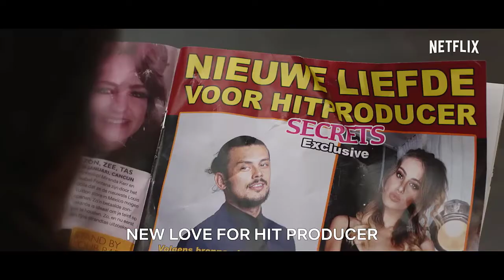Meskina - Trailer Netflix (2022)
Leyla is regarded as a 'Meskina', a loser. She no longer has a husband, no kids and no clear career path. Surrounded by loud opinions and family expectations, she tries to discover who she is, what she wants and what makes her happy.

The Dutch romantic comedy, Meskina, will be released on Netflix on the 4th of March.